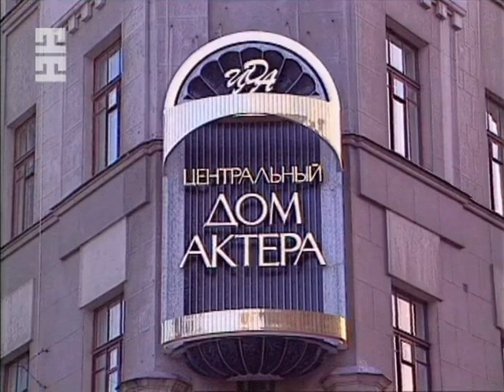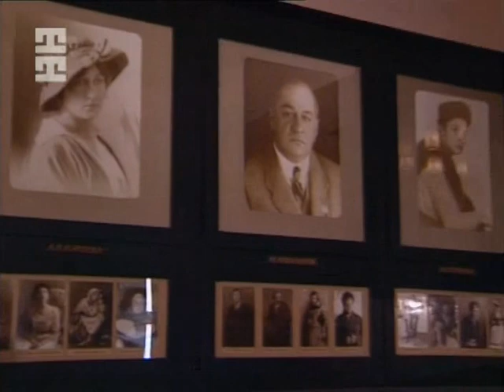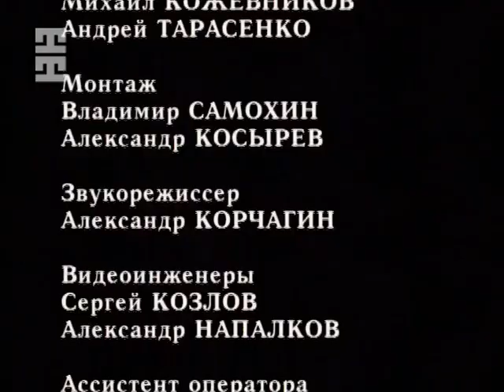Дом Актёра. По долгу памяти. Софья Пилявская / 2002 /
Оригинальное название: Дом Актёра. По долгу памяти. Софья Пилявская
Год выпуска: 2002
Жанр: Документальный, биография, вечер памяти
Выпущено: Россия, OOO "Альма Матер"
Режиссер: Николай Скорик
В ролях: Галина Шнейтер, Алла Покровская, Наталья Журавлева, Елизавета Шиловская, Наина Ельцина, Наталья Тенякова, Карина Диодорова-Филиппова, Юрий Белявский

О фильме: В Доме Актёра в 2002 году прошёл вечер-воспоминаний народной артистки СССР Софьи Станиславовны Пилявской. Актриса родилась в Красноярске. В 1931 году окончила драматическую студию. В 1951 году дебютировала в кино "Заговор обречённых".